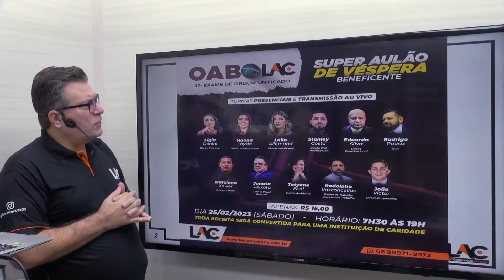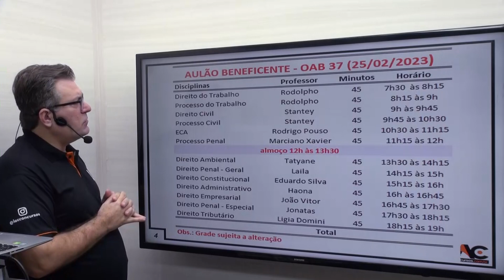SUPER AULÃO DE VÉSPERA - OAB 37° EXAME DE ORDEM UNIFICADO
SUPER MEGA AULÃO DE VÉSPERA BENEFICENTE OAB ❗❗

🎯DATA: 25/02/2023
🕗HORÁRIO: 7H30 às 19H

Obs: ❗❗TODA RECEITA SERÁ CONVERTIDA PARA UMA INSTITUIÇÃO DE CARIDADE❗❗

💸Investimento💸
Por apenas: 15,00 reais